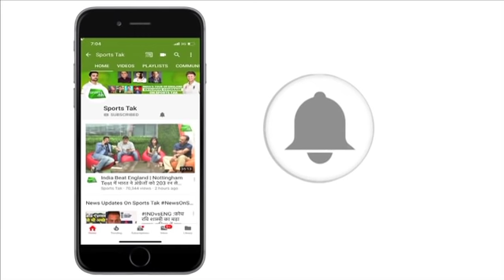Greatest of all time Sunil Gavaskar & Clive Lloyd EXCLUSIVE INTERVIEW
EXCLUSIVE INTERVIEW
2 Most Destructive Batsman of their era Clive lloyd & Sunil Gavaskar